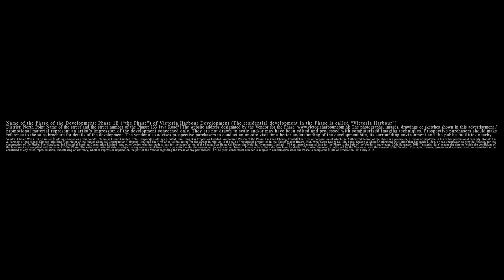SHK 'embrace the change' video